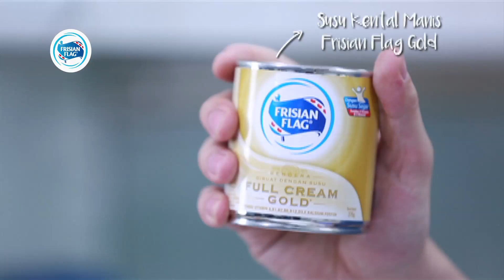Kuliner Ramadhan - Resep Puding Krim Mangga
Resep Pudding Krim dengan Mangga :

375 ml  Krim
125 ml  FF Gold
200 ml  Susu cair
1           Vanilla pod/Vanilli extract
1 tsp  Agar agar
                        Manga

Method:

1. Panaskan krim, susu cari, vanilla dan FF Gold di panci panaskan sampai mendidih
2. Masukan agar agar dan panaskan adonan sampai mendidih
3. Cetak adonan dan dingin kan di kulkas sampai menjadi pudding
4. Sajikan dengan mangga